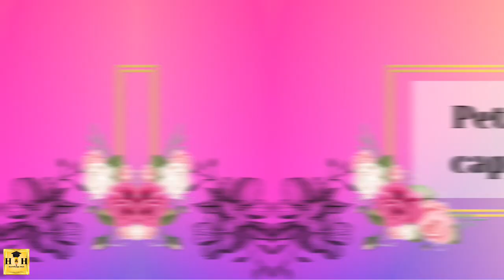Hummingbird Facts || H & H Knowledge Hub